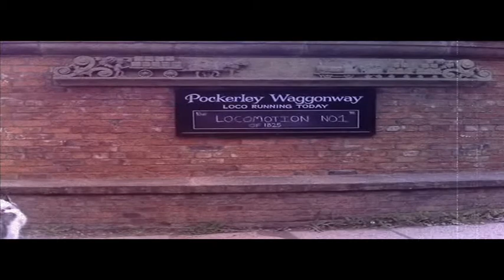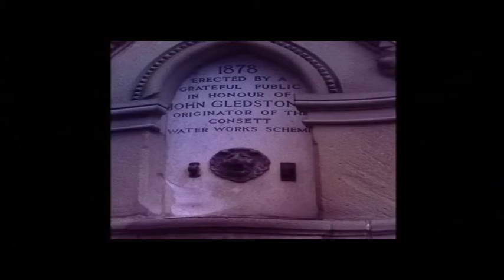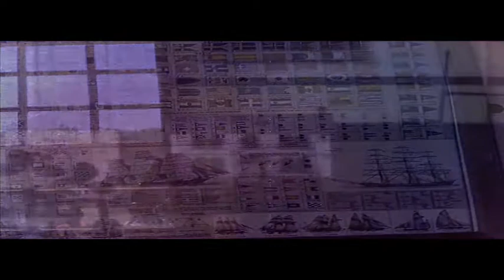Beamish Open Air Museum Photo Montage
I went to Beamish Museum today so I just thought I would share it with everyone on youtube.